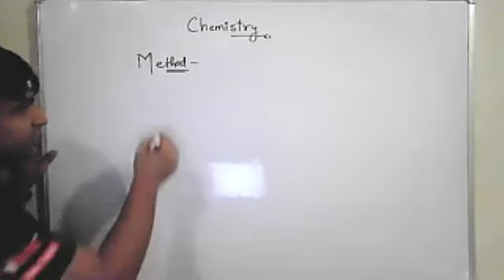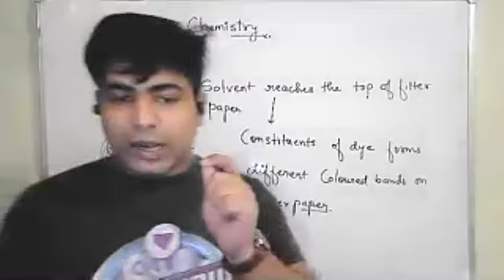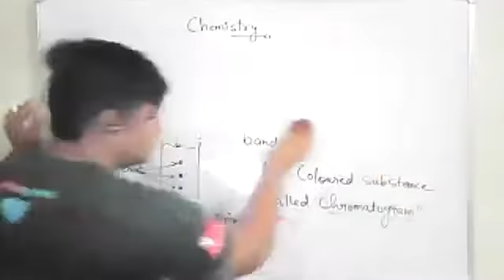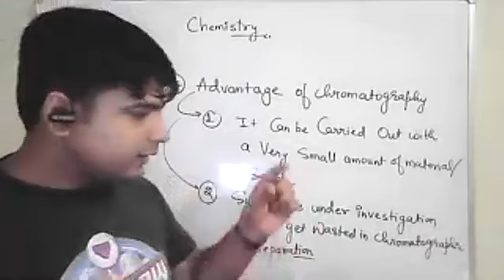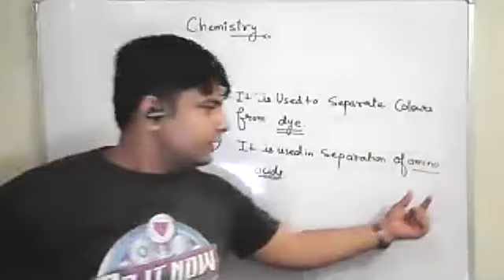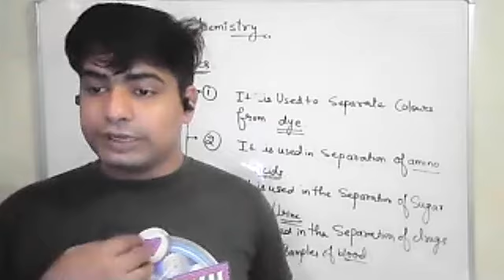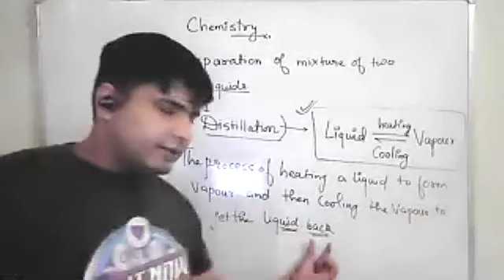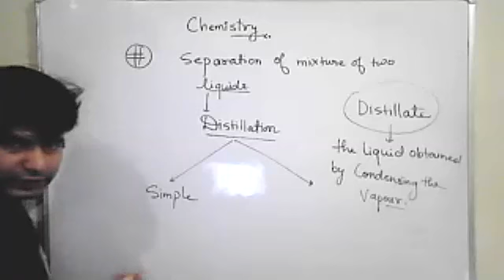CH2|NTSE| Advantages and uses of Chromatography(12/06/21)| is matter around us pure |Tarun sir